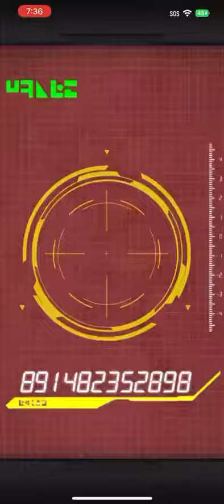DOKKAN BATTLE JP: I GOT LR SSJ4 GOKU AND 2 OTHER LRS IN ONE MULTI